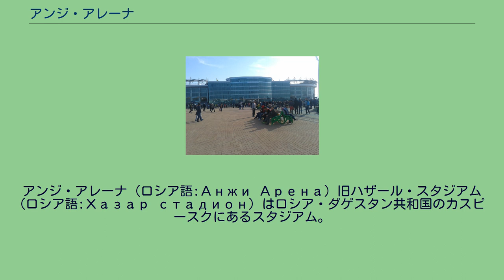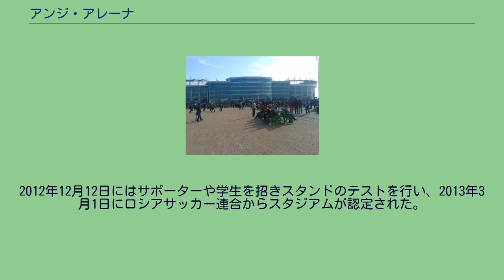アンジ・アレーナ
アンジ・アレーナ (ロシア語:Анжи Арена) 旧ハザール・スタジアム (ロシア語:Хазар стадион) はロシア・ダゲスタン共和国のカスピースクにあるスタジアム。
ロシア・プレミアリーグに所属しているFCアンジ・マハチカラがホームスタジアムとして使用している。
2001年、ハザール・スタジアムはマハチカラに隣接するカスピースクで建設が開始され、2003年7月22日にオープンした。
その日に行われたFCクバン・クラスノダールとの試合は、アンジ・マハチカラ所属のアレクサンドル・ニクーリンの得点により1-0で勝利をした。
スタジアムは2003年から使用されていたが、スタジアムには囲いがなかった為にカスピ海からくる強い風の影響を受け、チームプレーを基本とするサッカーに影響を与えた。
またマハチカラではなくカスピースクにスタジアムを建設した事は集客数に直結した。
2006年、アンジはこのような理由からマハチカラ中心部にあるディナモ・スタジアムへ移転した。
2011年1月、アンジが実業家のスレイマン・ケリモフにより買収された。
その直後にハザール・スタジアムは4万人から5万人収容のスタジアムが建設されるまでの一時的にプレーをするスタジアムとして再建される事が決まり、スタジアムの名称はハザール・スタジアムからアンジ・アレーナに変更された。
改修終了は2012年春とされたが、後に2ヶ月遅れることが報告された。
再建後のスタジアムはUEFAの要件が満たされ、スタンドはアンジのカラーである黄色や緑に統一される。
スタジアム周辺には噴水や散策路が作られ、2500台収容できる駐車場が設置される。
2012年12月12日にはサポーターや学生を招きスタンドのテストを行い、2013年3月1日にロシアサッカー連合からスタジアムが認定された。
同年3月17日(第21節)のクリリヤ・ソヴェトフ・サマーラ戦(1-1)でオープンした。